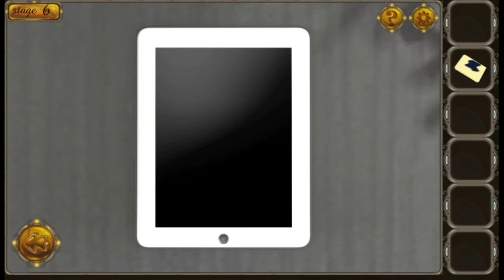Escape World's Largest Hotel - Level 6, 7, 8, 9, 10, 11 - Android GamePlay Walkthrough HD